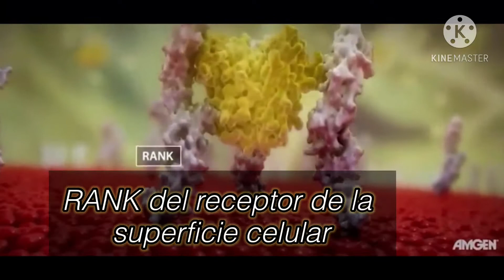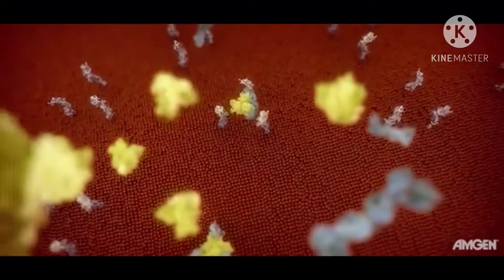Osteoblastos y osteoclastos (2)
Traducción 2 | Ortodoncia ll | Uatx | Facultad de odontología | 9no “A”